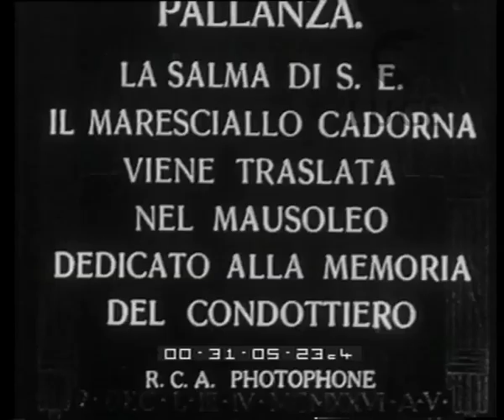Pallanza. La salma di S.E. il maresciallo Cadorna viene traslata nel mausoleo dedicato alla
Descrizione sequenze:mausoleo dedicato a Cadorna ; soldati schierati all'ingresso del mausoleo per la cerimonia ; arrivo delle autorità, folla della cerimonia, militari e fascisti salutano ; Costanzo Ciano ed altre autorità giungono sul palco ; Ciano legge il messaggio di Mussolini ; l'onorevole Delcroix tiene discorso ; le autorità si alzano in piedi e salutano ;